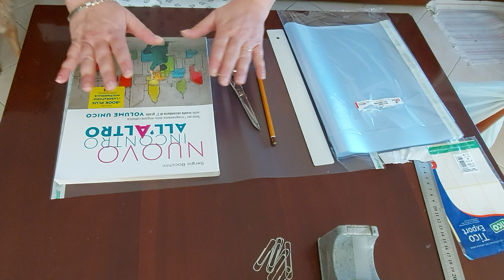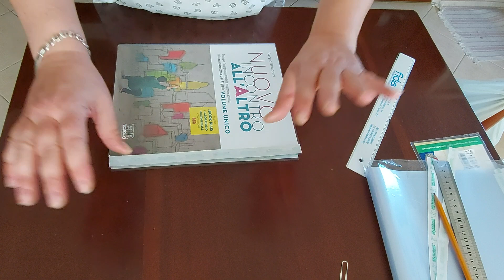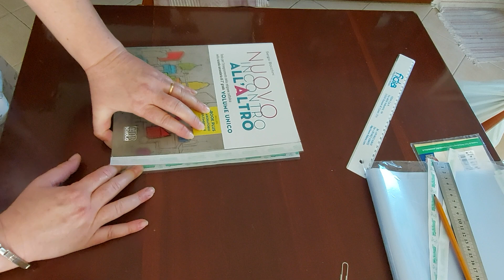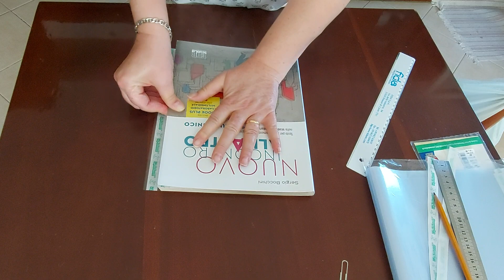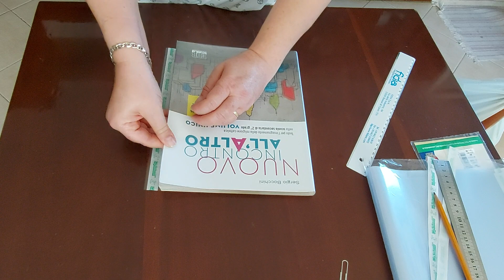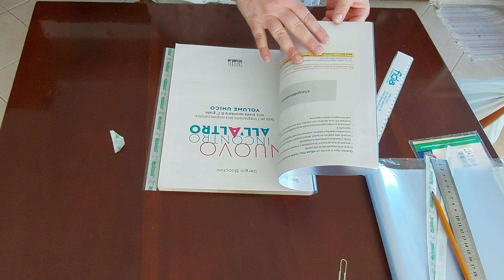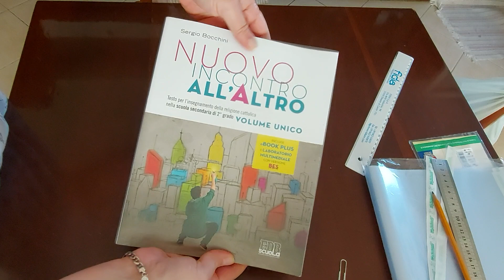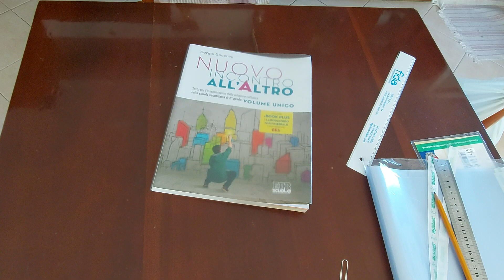Foderiamo insieme un libro! tutorial